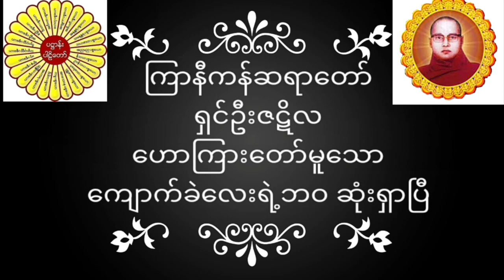ကြာနီကန်ဆရာတော် ရှင်ဦးဇဋိလ ဟောကြားတော်မူသော ကျောက်ခဲလေးရဲ့ဘဝဆုံးရှာပြီ တရားတော်